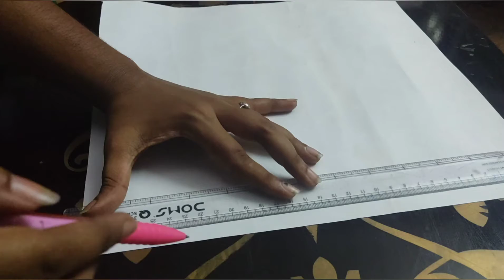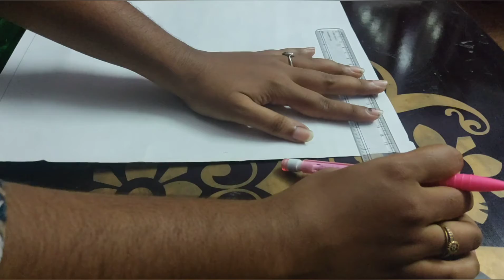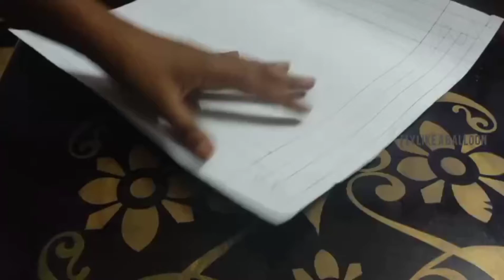DIY PAPER FRAME || How to make paper mini name frame || easy frame at home